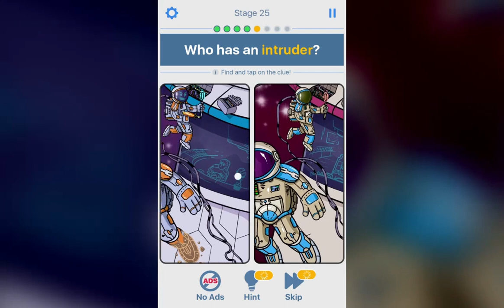Riddle Master part05 all levels